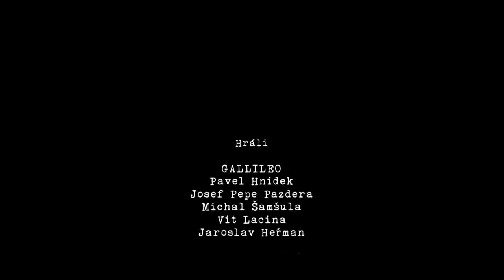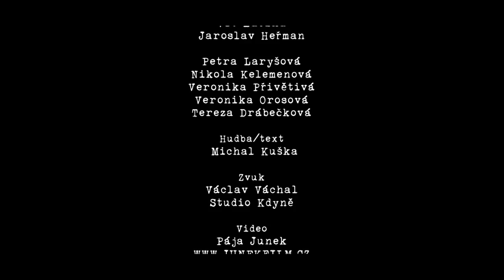Gallileo - Když se blýská (Official Music Video 2018)